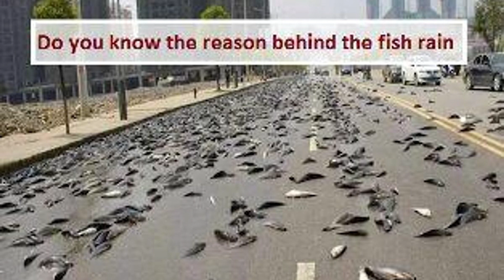When the Sky Falls Exploring the Fascinating Phenomenon of Raining Animals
Title: "When the Sky Falls: Exploring the Fascinating Phenomenon of Raining Animals"

In various parts of the world, people have reported witnessing a bizarre and extraordinary event: raining animals. From frogs and fish to spiders and even tadpoles, these unexpected downpours of creatures from the sky have captivated the imagination and sparked scientific inquiry for centuries. While such occurrences may seem like something out of a fantasy novel, they are real events that have been documented and studied by scientists. Here's a factual article shedding light on this fascinating phenomenon:

When the Sky Falls: Exploring the Phenomenon of Raining Animals

Imagine going about your day, enjoying the sunshine and blue skies, when suddenly, without warning, the sky begins to darken, and a deluge of creatures starts to rain down from above. This extraordinary event may sound like the stuff of myth and legend, but for some fortunate (or perhaps bewildered) individuals around the world, it's a bizarre reality.

Raining animals, also known as animal precipitation or animal rain, refers to the phenomenon where various creatures seemingly fall from the sky during a rain shower or storm. While reports of raining animals may sound fantastical, they have been documented by scientists and observers for centuries, with accounts dating back to ancient times.

One of the most common types of raining animals involves small aquatic or semi-aquatic creatures, such as fish, frogs, and tadpoles, which are often found alive and unharmed after falling to the ground. Scientists believe that these creatures are swept up into the air by powerful updrafts or waterspouts during storms, carried for long distances, and then deposited onto land when the storm dissipates.

In addition to aquatic animals, other creatures have been reported to rain from the sky, including insects, spiders, worms, and even birds. While the exact mechanisms behind these events are not fully understood, scientists have proposed various theories to explain how animals could be lifted into the atmosphere and transported over long distances before falling to the ground.

One theory suggests that strong winds associated with storms can lift small animals into the air, carrying them for miles before depositing them onto land. Another possibility is that animals are picked up by waterspouts or tornadoes over bodies of water, where they are carried aloft before being released onto land when the storm dissipates.

While the phenomenon of raining animals may seem rare and extraordinary, it is more common than one might think, with numerous documented cases occurring around the world. In fact, there are even specific locations, known as "raining animal hotspots," where such events are more likely to occur due to local environmental conditions.

For example, the village of Yoro in Honduras is famous for its annual "fish rain," which occurs each year during the rainy season. Locals believe that the fish rain is a blessing from God and celebrate the event with a festival known as the "Fiesta de los Lluvias de Peces" (Festival of the Fish Rain).

Despite centuries of observation and study, the phenomenon of raining animals continues to mystify and intrigue scientists and observers alike. While there is still much to learn about the mechanisms behind these events, one thing is certain: the natural world is full of wonders and surprises that never cease to amaze.

As we marvel at the spectacle of raining animals, we are reminded of the intricate and interconnected processes that shape our planet's ecosystems and environments. From the depths of the oceans to the heights of the atmosphere, the wonders of nature never cease to inspire awe and wonder.